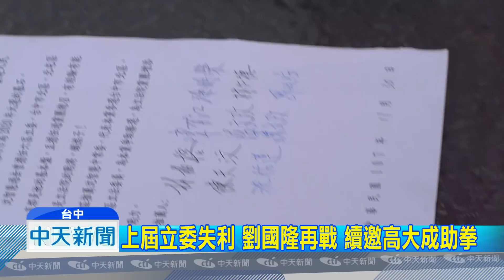20181202中天新聞 北北屯立委補選 再掀戰火 藍綠搶關鍵一席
九合一大選剛落幕，台中市北北屯的區域立委補選，再掀戰火，藍營率先由前立委沈智慧表態參選，因用韓國瑜的口號，想讓台中發大財，而泛綠則是由前議員劉國隆表態參選，上次立委選舉以2萬票之差，敗給盧秀燕，這次再度尋求法醫高大成的支持，擔任競選主委，全力再戰。